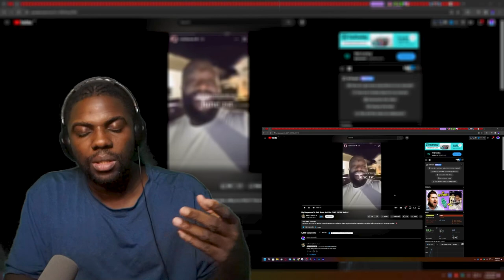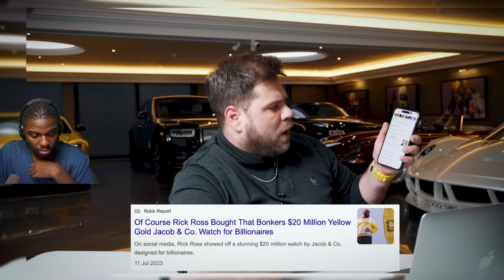Rick Ross Responded!! (Reaction)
Rick Ross Responded: @NicoLeonard made a watch reaction like he always dose and rick ross got upset lol